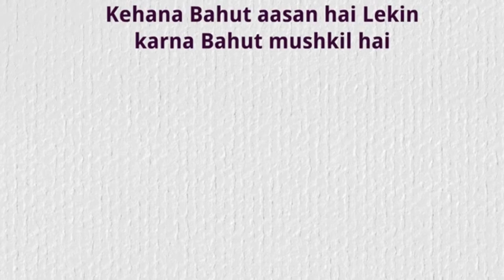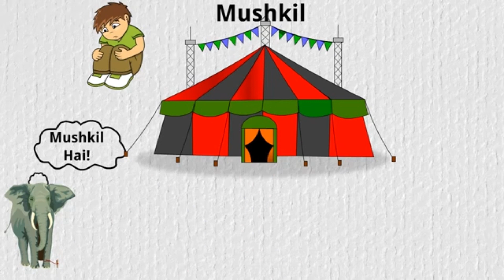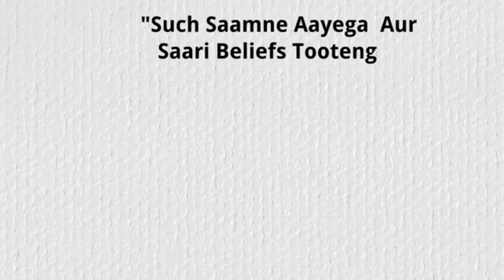Difficulty Sandeep Maheshwari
In this video, we explore the incredible journey and remarkable achievements of Sandeep Maheshwari, a renowned motivational speaker, entrepreneur, and life coach.

Sandeep Maheshwari is known for his extraordinary ability to connect with people from all walks of life and inspire them to overcome difficulties and achieve their dreams. In this captivating video, we delve into Sandeep's life story, from his humble beginnings to becoming one of India's most influential personalities.

Join us as we uncover the challenges and obstacles that Sandeep faced throughout his journey and how he transformed them into stepping stones for success. From battling personal setbacks to dealing with professional roadblocks, Sandeep's story is a testament to the power of perseverance and resilience.

Through his powerful speeches and insightful teachings, Sandeep has touched the lives of millions, empowering them to believe in themselves and unleash their true potential. In this video, we bring you some of his most inspiring and thought-provoking moments, as he shares his wisdom on overcoming difficulties and finding inner strength.

Whether you are seeking motivation to chase your dreams, struggling with setbacks, or simply looking for a dose of inspiration, this video is a must-watch. Sandeep Maheshwari's life lessons and practical advice will undoubtedly leave a lasting impact on your life.

Don't miss out on this incredible opportunity to learn from a true icon. Hit the play button now and embark on a transformative journey with Sandeep Maheshwari as he guides you through the path of conquering difficulties and achieving greatness.

Let's dive into the world of Sandeep Maheshwari and unlock our true potential together!

Welcome to "Irfan Motivation"! This channel is dedicated to helping you become the best version of yourself through inspirational and motivational content. Hosted by Irfan, a motivational speaker and life coach, this channel offers practical advice and strategies on personal development, goal setting, mindset, time management, and more.

With a focus on inspiring and educating viewers, Irfan shares his own life experiences and stories to connect with audiences and provide valuable insights that can be applied to everyday life. Whether you're looking to improve your career, relationships, health, or overall well-being, "Irfan Motivation" has something for everyone.

In addition to motivational videos, this channel also features interviews with successful people in various fields, book reviews, and vlogs that provide a glimpse into Irfan's own life and experiences. Join our community of like-minded individuals who are committed to personal growth and subscribe to "Irfan Motivation" for weekly videos that will inspire you to take action towards your goals and live your best life.